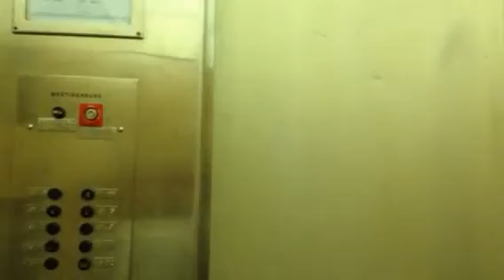Creepy old lab building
I worked in this building for 2 years before we moved the "new" lab